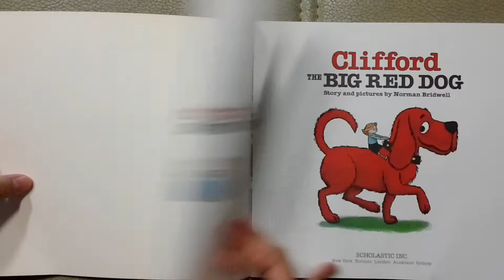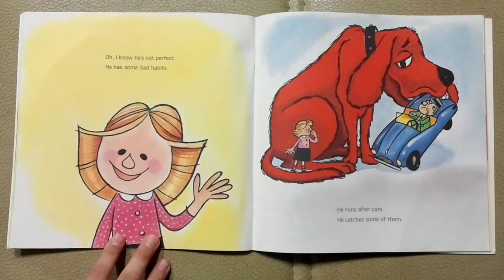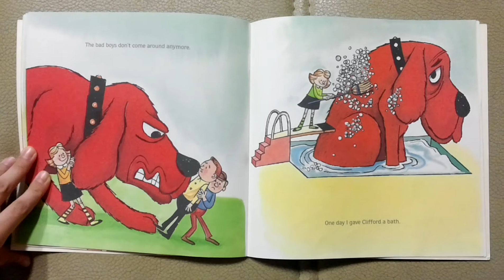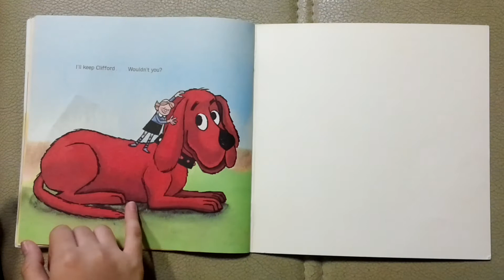Read Mary Clifford the big red dog